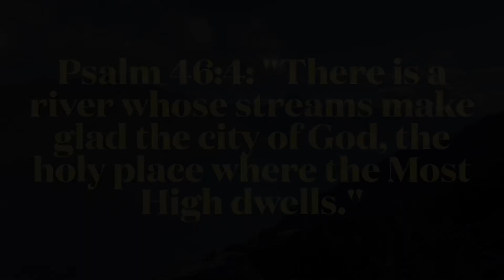The view from Skyline Queenstown New Zealand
Date captured - 3rd October 2022

About the location: Situated an easy five-minute walk from central Queenstown, gondolas carry visitors high above Queenstown to the Skyline complex. The best views in the region are found here, spread out in a spectacular panorama with breath-taking views of Coronet Peak, The Remarkables mountain range and across Lake Wakatipu to Cecil and Walter Peak. (source